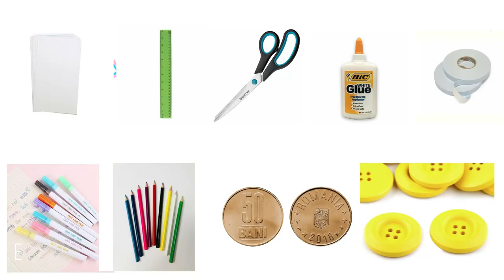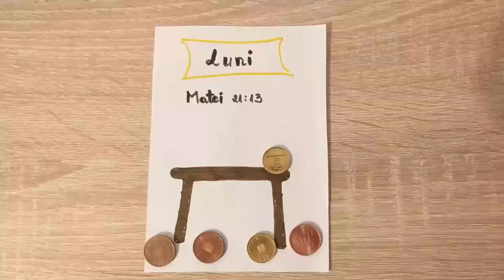Săptămâna Patimilor - pe înțelesul copiilor - Luni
Descoperim ce s-a întâmplat în Săptămâna Patimilor, prin activități creative pe înțelesul celor mici!
Ziua de luni - izgonirea negustorilor din Templu